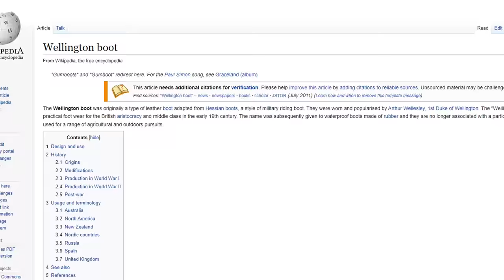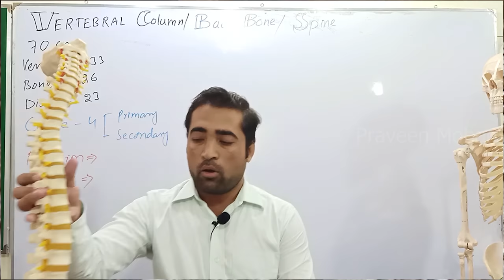7 MOST MYSTERIOUS CARVINGS OF RANI KI VAV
Did werewolves exist? Do elephants eat meat? Did ancient Indians wear gumboots? Did ancient builders use advanced technology? Here are the top 7 strange carvings found in Rani Ki Vav temple, Gujarat.

0:00 - Werewolf?
1:05 - Are Elephant Veggies?
2:50 - Gumboots are NOT New
4:02 - Bullet Extractor
5:02 - Magnetic Compass
6:48 - Human Backbone
7:26 - A Weird Device
8:33 - Conclusion

Hey guys, What is this animal? This large animal has legs and hands similar to a human, and is shown eating a smaller animal. But look at its face, it looks like a wolf. We can see its ears, eyes and its open mouth also. Look at the back, I think this is a tail. Is this a werewolf?  We generally think that the werewolf concept originated from Europe, but why do we see such a carving in a thousand year old Indian temple? In another Hindu temple, I showed you a carving that looks like a goblin. Did such creatures exist in the past? And did ancient sculptors document them in the form of carvings? Is this a werewolf? There are many unexplained ancient carvings in this temple called Rani Ki Vav.
Here we can see an elephant like figure. I say an elephant like figure, because it looks fit and muscular, elephants normally have more fat on their bodies, but this one looks skinny. I mean there are elephants carved in the same temple, and they are shown with more fat on them, these are the normal elephants. But this one, seems like a deliberately starved elephant, and they made it lose weight. But there is one more detail that is shocking. It is trying to eat a human being. We can see that this guy is upside down, his head is touching the ground, while his legs are already inside the elephant’s mouth. But elephants don’t eat meat, right, they only eat plants, right?
no, recently some elephants were found eating the eggs of birds. This elephant was eating the chicks and eggs of birds. An elephant was even found catching fish and eating them. Do elephants eat meat, if they don’t get enough plants? But an elephant eating a human alive, I don’t know if such an event has ever been recorded in human history. The guy riding the elephant is trying to control it by pulling the ropes around it. Is this an elephant or is it some other extinct species? Is it really eating a man?
Here we can see this horse, it is a war horse, because it is destroying everyone below it. And you can see this majestic warrior sitting on top of it. But do you see anything strange in this carving? Look at his shoes. Yes, these are knee high, top quality boots, just like today’s  Wellington boot or Gumboots, right? If you look at Wikipedia, these type of boots were said to be created by Europeans just about 200 years ago. But, this is a 1000 year old Indian carving, showing the same boots. Why are these details never mentioned in Wikipedia and mainstream history books? And if you watch cowboy movies, they always wear these long necked boots because it is easy to put your feet into the stirrups, while riding a horse. And this is exactly what we see in this ancient carving, he is wearing these boots for a comfortable ride.